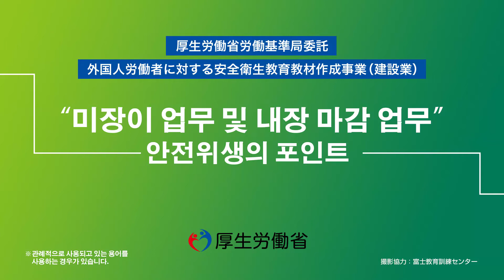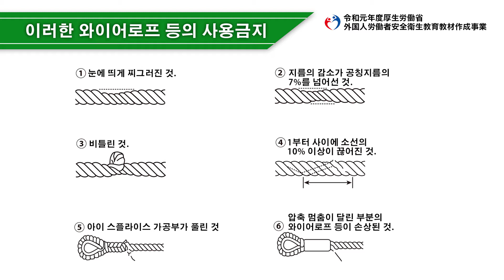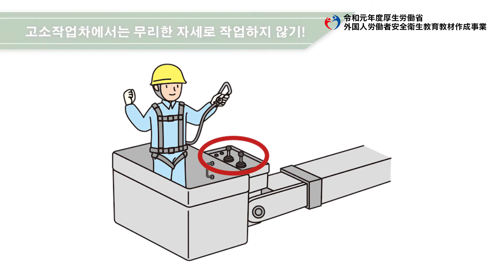미장 업무 및 내장 마감 업무/기계, 공구 등의 작업 시에 주의할 점（韓国語／建設／左官業務及び内装仕上げ業務／機械、工具等の作業で注意すること）